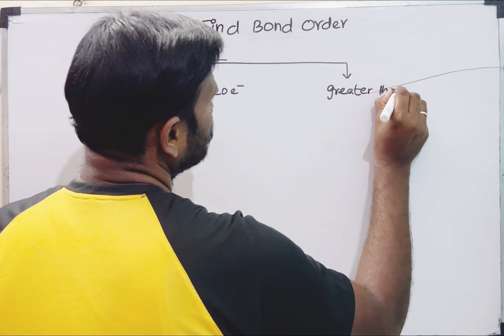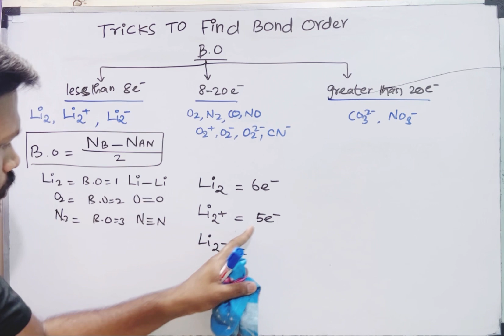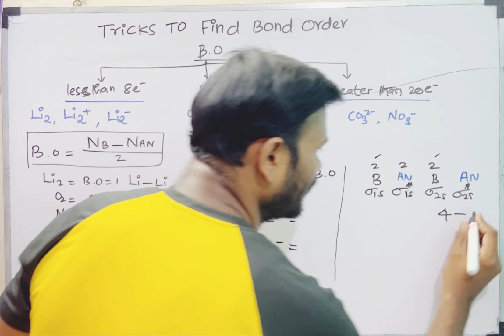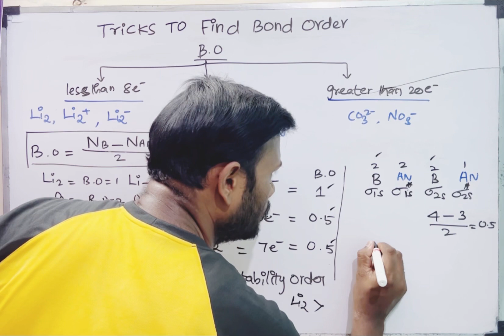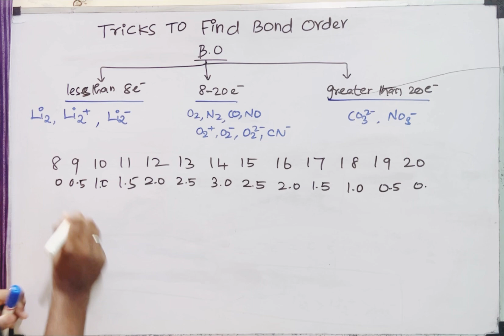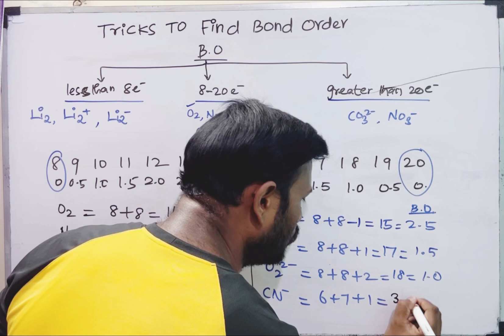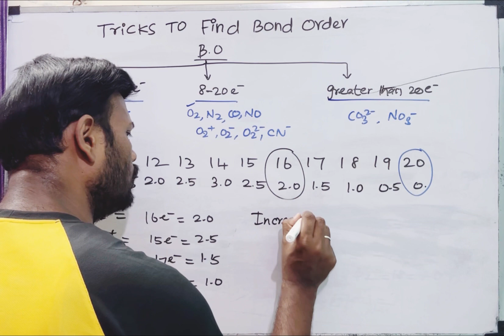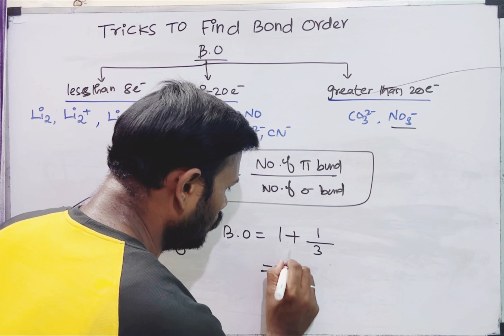Super tricks to find bond order in Tamil